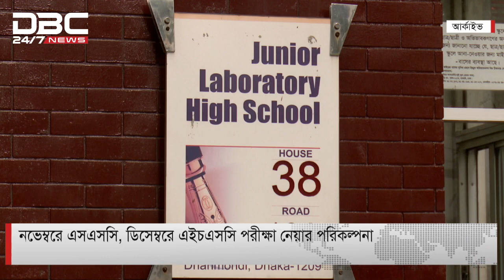এসএসসি ও এইচএসসি নিয়ে যা বললেন শিক্ষামন্ত্রী